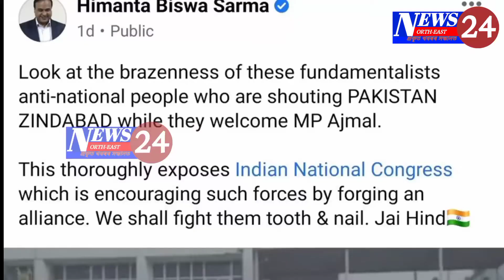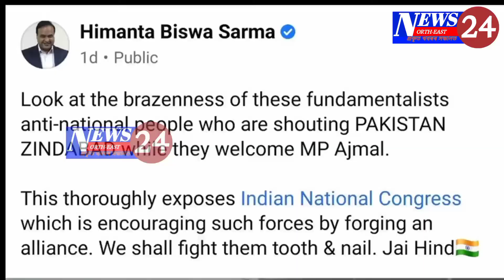People say Ajij khan Jindabad but H. b. S. Say Pakistan jindaba False Issue of Silchar Airport.